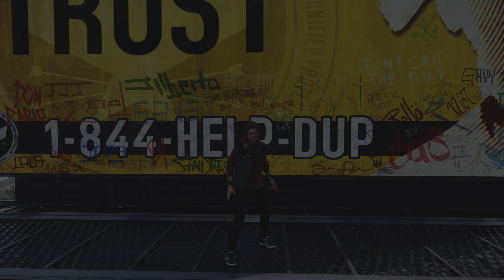inFAMOUS Second Son - Clearing out the DUPs EP. 5/The Finale | PS5 Gameplay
This is it, the last episode of the series. This was a fun little project I thought I would do.